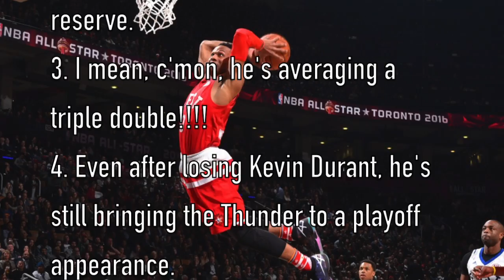RUSSELL WESTBROOK GOT SNUBBED HOW IS THIS POSSIBLE I'M SO ANGRY!!!!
R.I.P. NBA FAIRNESS. ME BEING A DIEHARD THUNDER FAN DOESN'T HELP HOW ANGRY I AM. COMMENT IF YOU THINK THIS IS A SNUB AND RUSSELL WESTBROOK SHOULD'VE BEEN A STARTER.